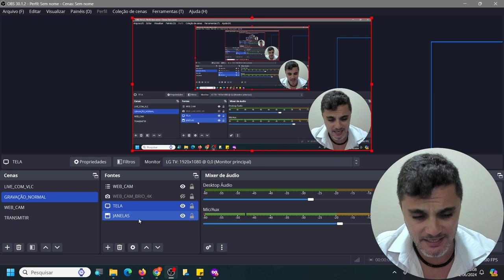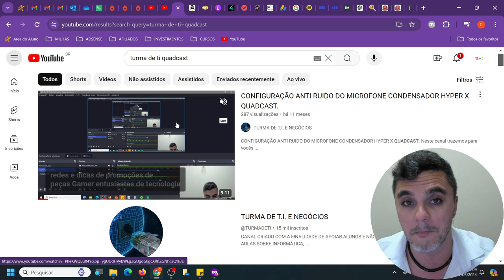Como conseguir a melhor qualidade de som do Microfone HyperX Quadcast no ObsStudio.